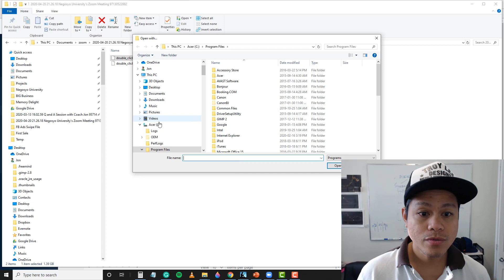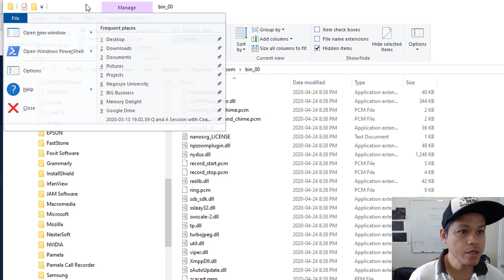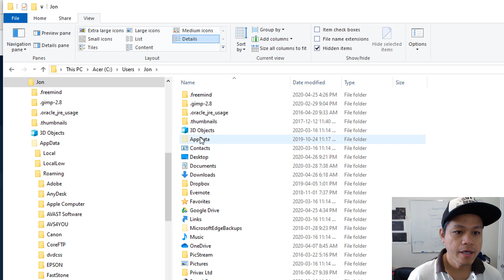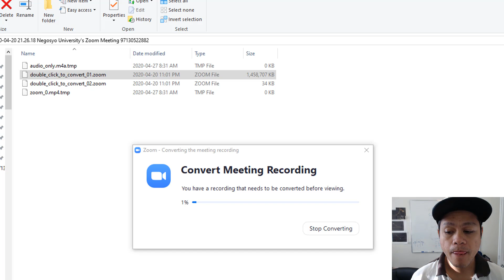Zoom Recording Not Converting - How To Convert Zoom Meeting Into Video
Here's how to convert your raw zoom recording into videos.

The file that you're looking for is: zTscoder.exe

Listen: If you're using Windows Computer, it is hidden under this folder: C:\Users\{you}\AppData\Roaming\Zoom\bin

After your meeting or webinar and the recording of your zoom meeting doesn't convert automatically...you have to tell Windows what file (zTscoder.exe) should process it.

I'm not sure why Zoom is not converting some meetings, but this should save you time. Zoom's FAQ website isn't helpful at all.